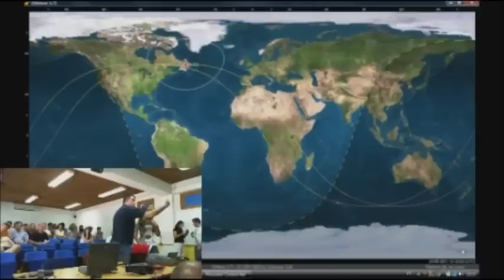REP-ARISS - Contacto Escola EB I-JI Montenegro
Dia 23 de maio de 2011, cerca das 12h36 UTC realizou-se o contacto direto com a Estação Espacial Internacional (ISS) desde a Escola EB I/JI de Montenegro localizada a 3 quilómetros de Faro.

O contacto direto foi coordenado por CT1REP (Op.CT1END) com OR4ISS, os sinais rádio do espaço puderam ser escutados numa grande área da Europa na frequência de 145.800 MHz.
A astronauta de serviço foi Catherine Coleman (KC5ZTH).